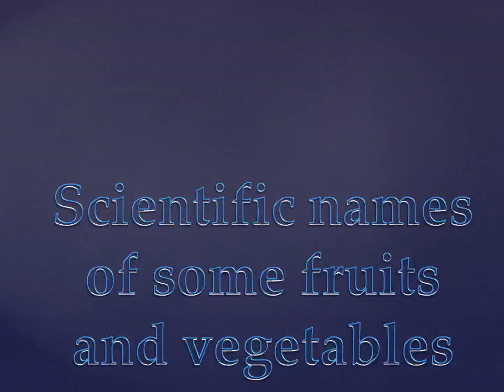Scientific name of some common fruits,vegetables and cereals